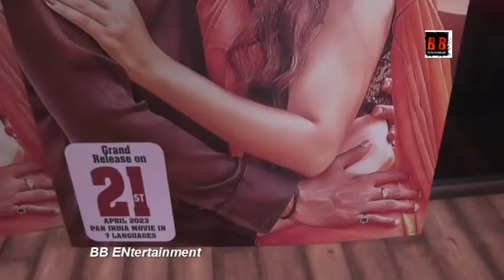ENGLISH SHIVA Film Trailer Launch with PramodPanju